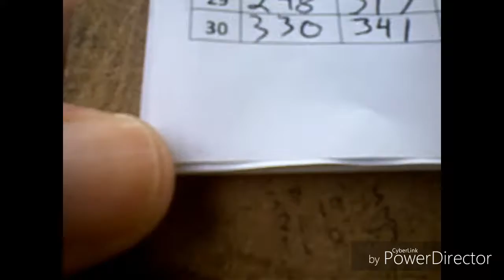Another work vid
Way easier to film in the daylight...lol